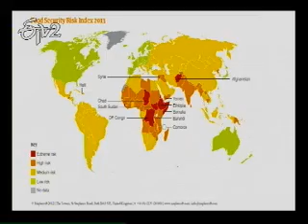Etv2 Idi Sangathi 14th December 2012_Part 2